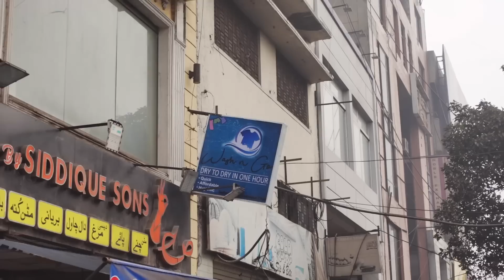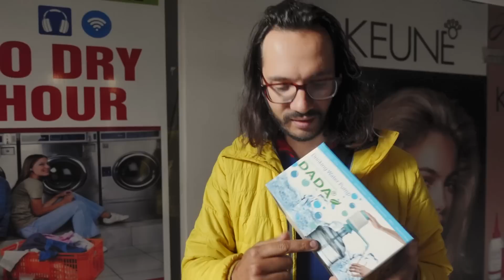DIE VERRÜCKTESTE GRENZE DER WELT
Seit mehreren Jahren sind wir mit unserem Camper Van auf Weltreise. Wir hatten schon viele verrückte Erlebnisse, auch schon so einige Grenzen überquert, aber der Grenzübergang von Pakistan nach Indien an der Wahga Border übertrifft alles!

Euch gefallen unsere Videos? Gebt uns einen Chai aus! Wir sind dankbar für kleine Spenden, um weiterhin unterhaltsame und interessante Videos produzieren zu können. Vielen Dank!

Schaut euch auch die spannenden Vlogs von​ @FreddieWanders an, er reist per Anhalter um die Welt und war dieses Stück mit uns und unseren französischen Freunden unterwegs.

Grüße aus Indien
Laura & Mariano